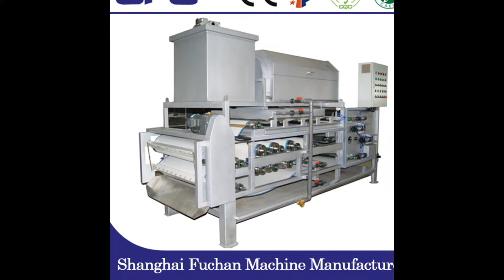Belt Filter Press - Integrated on-stop processing!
We manufacture the belt fitler press- the integrated function with thickenig part - dewatering part to prcess well with one-stop operation.  We have different models for different treacing capaciteis to meet your wastewater solution and processing target. also we can design the exclusive model as per our special requirement.  Please view our models as per video for FTA series, FTB series, FTE Series.
Shanghai Fuchan Machinery Technology Co.,Ltd